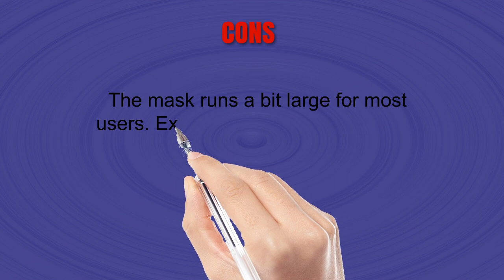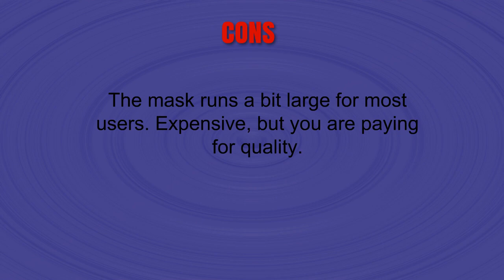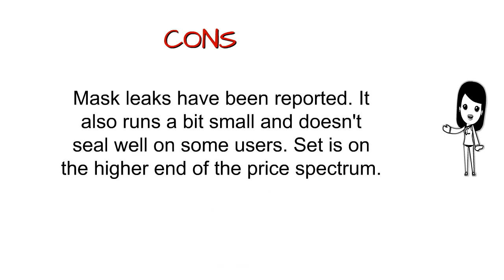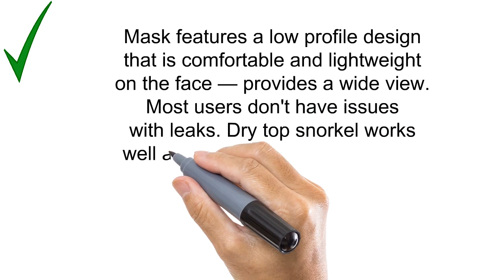The Top 3 Best Snorkel Sets You Can Buy 2019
3. WildHorn Outfitters Seaview 180° GoPro Compatible Snorkel Mask- Panoramic Full Face Design. See More Larger Viewing Area Than Traditional Masks. Prevents Gag Reflex Tubeless Design
2. U.S. Divers Lux Platinum Snorkeling Set - Panoramic View Mask, Pivot Fins, GoPro Ready Dry Top Snorkel + Gear Bag
1. Cressi Frameless Mask & Cressi Supernova Dry Snorkel